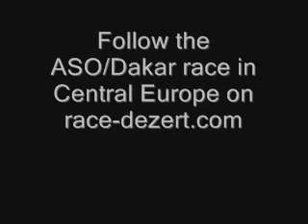Hummer3 on Autobahn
presents: Hummer H3 in transition from Paris to Budapest for the ASO Dakar race. Andy Grinder drag racing BJ Baldwin on the German Autobahn